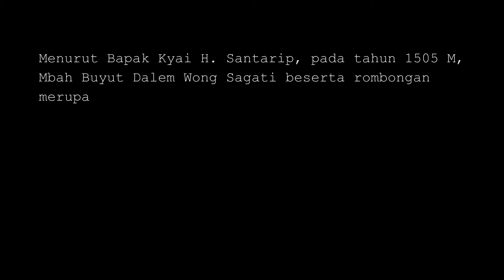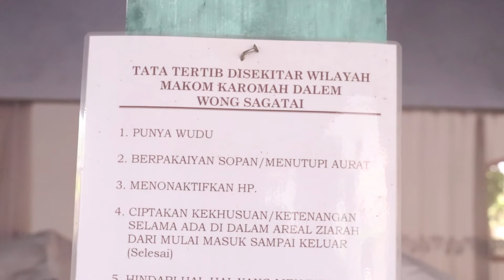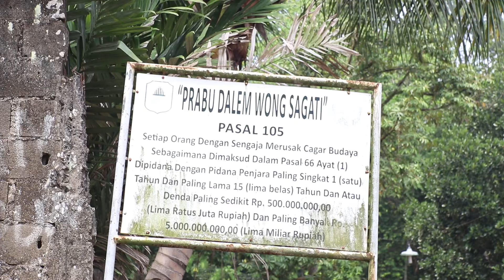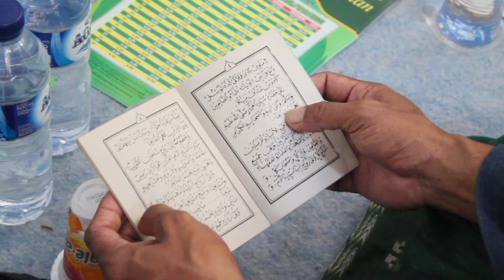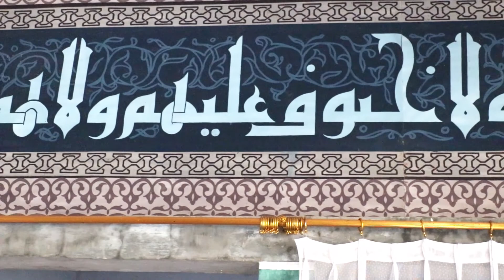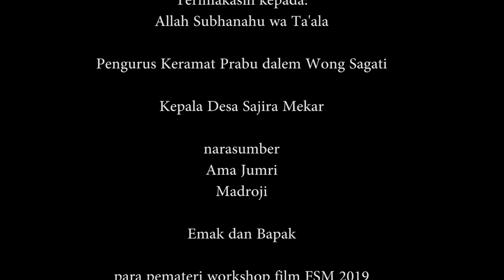Tuhan Dalam Botol - Akar Pohon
Film karya Eka Nurul Hayar, Endang Wahyuni, Mardiana, dan Rivaldi dari Akar Pohon.